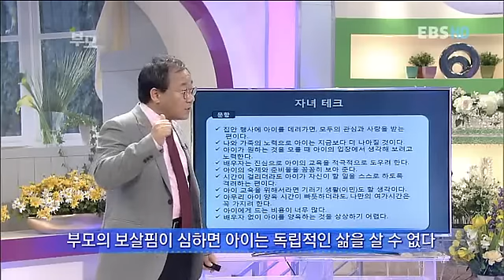부모 - Parents_황상민교수의 부모심리특강 2 _#004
EBS, 부모, Parents, 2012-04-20, 황상민교수의 부모심리특강 2 - 대한민국 부모의 두 가지 착각

황상민교수의 부모심리특강 두 번째 시간. 부모에게 자녀란 어떤 존재일까? 좋은 부모란 과연 어떤 모습일까? 보다 좋은 사이가 되는 길을 알아보고 우리 아이와 나의 관계를 되짚어보는 시간을 가져본다.